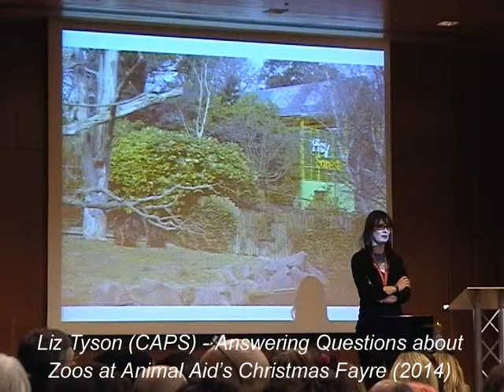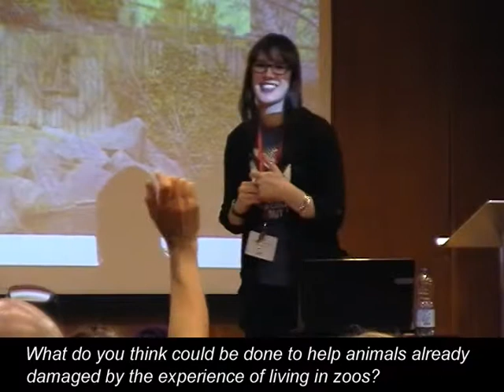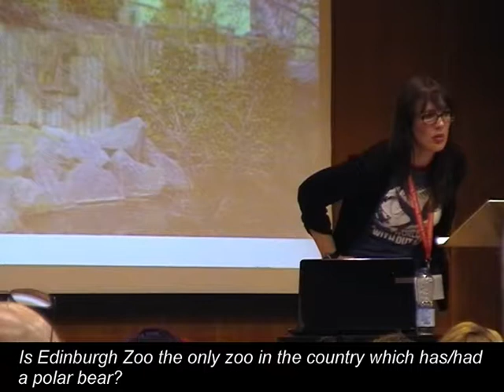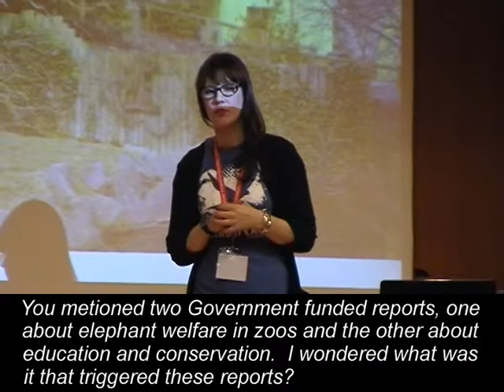Liz Tyson (CAPS) - Answers Questions about Zoos at Animal Aid's Christmas Fayre 2014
Liz Tyson answers questions about aquariums (SeaWorld), treatment for psychologically damaged zoo animals, polar bear and elephant breeding in UK zoos and what triggered two Government reports into elephant welfare and education and conservation.